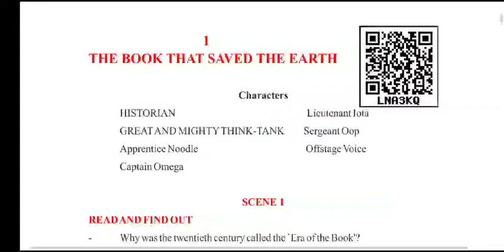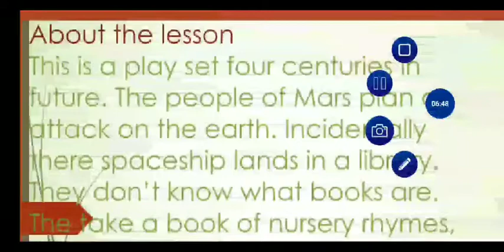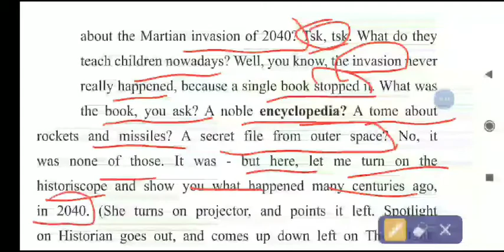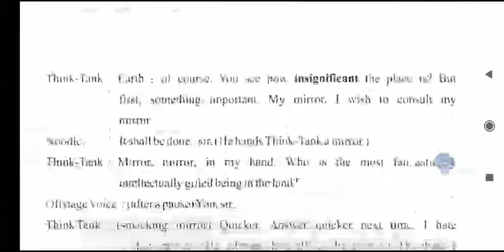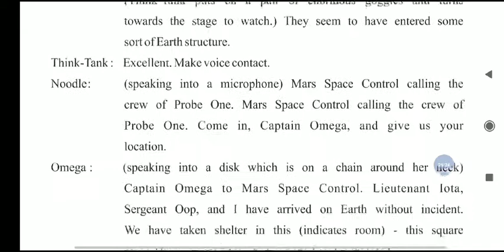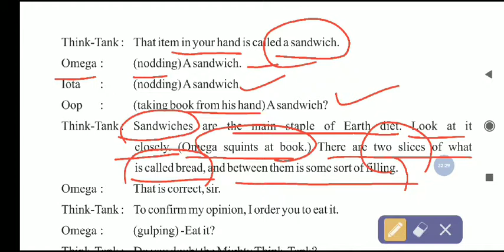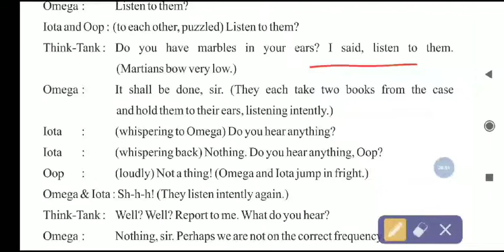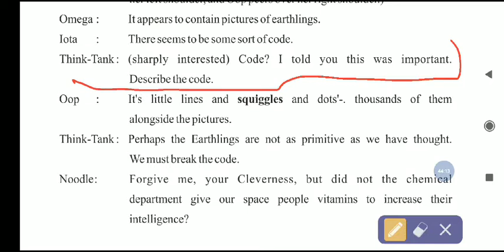The Book that Saved the Earth _ class - 10 _ English